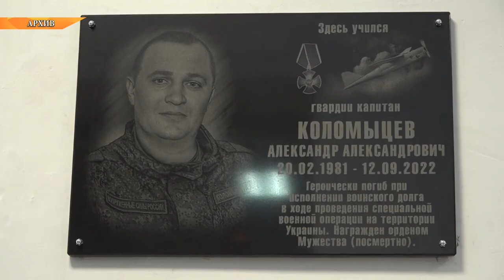День памяти воинов интернационалистов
В молодежном центре «Этаж» станицы Северской прошла литературно-музыкальная гостиная «Во имя жизни».  Встречу с ветеранами боевых действий в Афганистане и Чечне, участниками СВО на Украине и родными погибших воинов провел глава района Андрей Дорошевский.